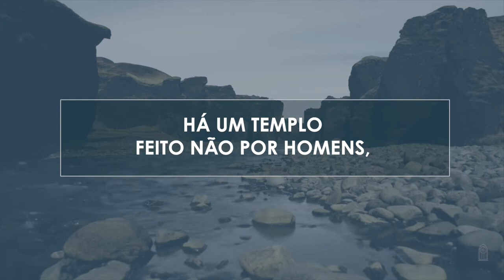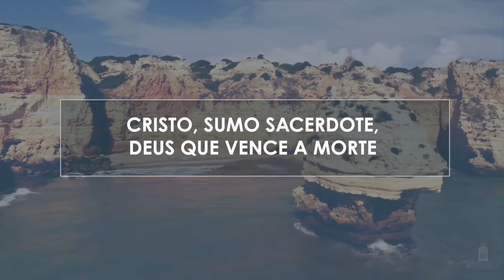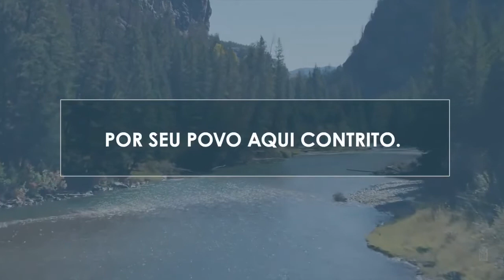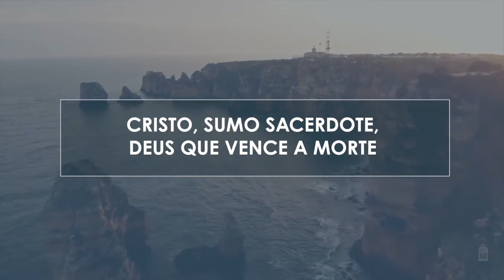Novo Hinário Adventista • Hino 433 • Sumo Sacerdote • Playback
433. SUMO SACERDOTE
Letra: Gérson Felipe Salcedo
Orq.: Samuel Krähenbühl

1. Há um templo feito não por homens,
Onde está o trono do Senhor Altíssimo.
Toda honra, glória e majestade
Estão diante Dele
para todo o sempre.

Deus eterno, poderoso, o supremo Juiz!
Diante da Sua face quem nos justificará?
Cristo!
Nosso grande Intercessor,
Ele é Consumador e Autor de nossa fé.
Por Seu sangue no santuário entrou
E nos apresentou cobertos por Sua graça.
Cristo, Sumo Sacerdote,
Deus que vence a morte
E nos dá acesso a Deus, o Pai.
Diante de Sua face subam nossas vozes;
Cobre a multidão de nossas transgressões.

2. Nossa vida passa diante Dele;
Nada está oculto. Deus onisciente!
Tão solene é este momento:
Cristo intercedendo
por Seu povo aqui contrito.